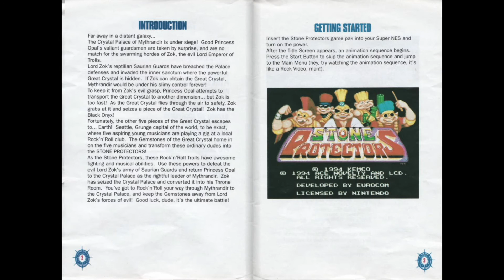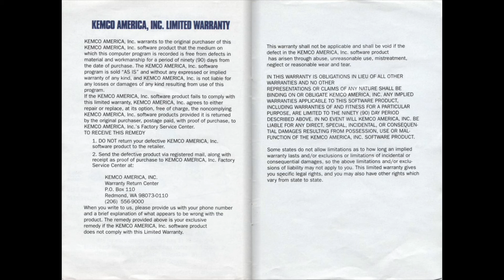[SNES Manual] Stone Protectors (USA) Animated Game Manual - for Super Nintendo / Famicom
Animated game manual for the Super Nintendo (SNES) game "Stone Protectors (USA)) ".